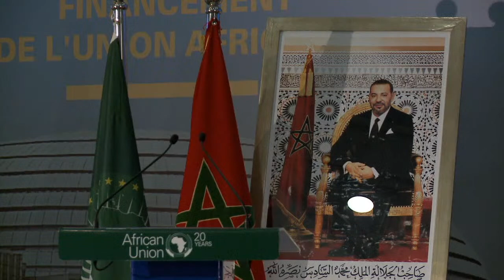[English] Closing Session and Press Briefing of High Level Meeting on Financing the African Union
“Beyond COVID-19 pandemic and Russia- Ukraine Conflict: Enhancing the Resilience of African Economies and Financial Sustainability of the African Union”.